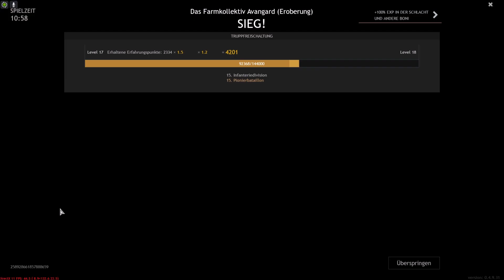Enlisted wenns nicht läuft machens mal die Andern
Gute Leistung von meinem Team.